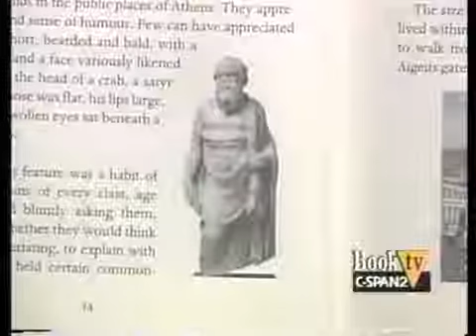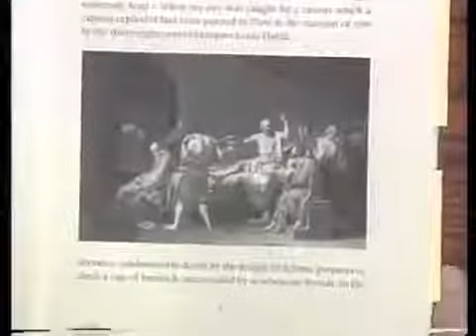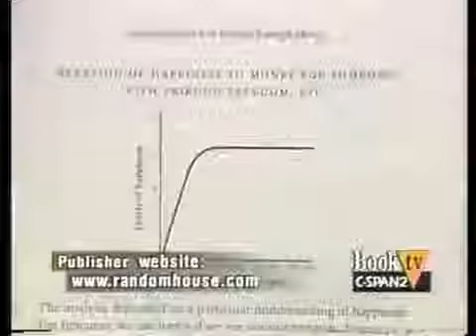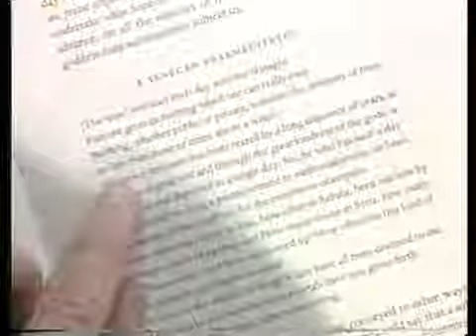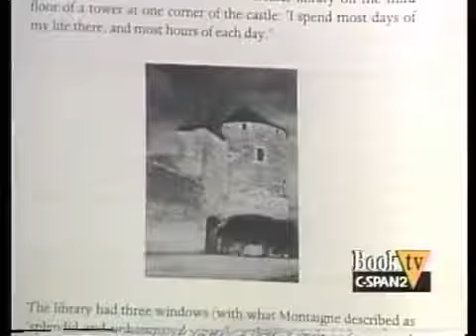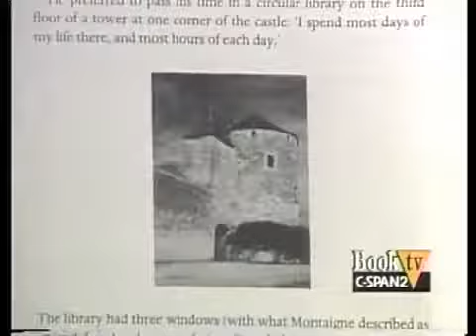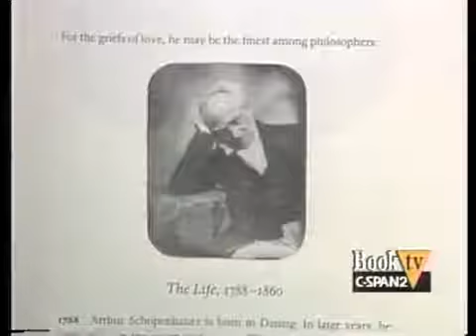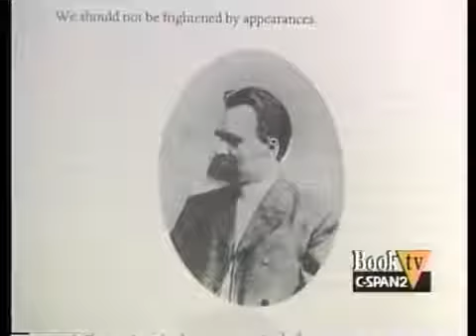What Great Philosophers Can Teach Us About How to Live Alain de Botton 2000 joul2MSHZtc